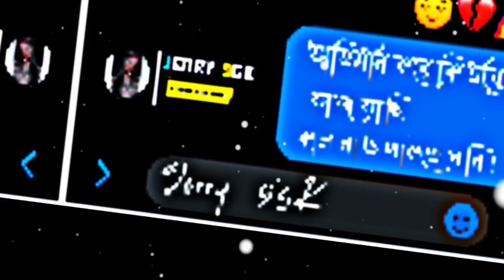"অভিমান করে কি হবে 😌💔 || Jerry 96k